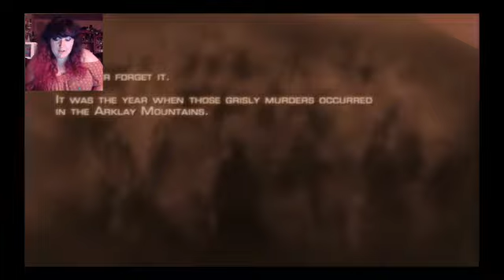Don't Mess with my Subtitles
Resident Evil 4 doesn't have normal subtitles... WUT